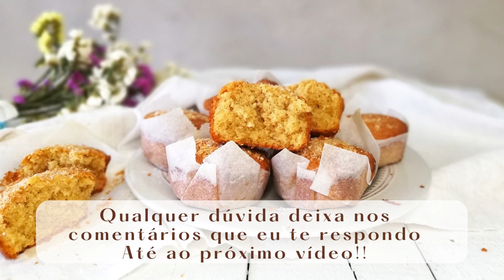Muffins de coco Sem glúten e Sem lactose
📒Ebook Não Contém Glúten com 24 receitas incríveis!

Criei este canal com o objetivo de ajudar todos que passam por aqui.
Pessoas com algum tipo de intolerância alimentar, que desejam incluir em sua dieta alimentos sem glúten ou até mesmo usar o que ensino como meio de renda extra.
Espero realmente te ajudar a usufruir de uma alimentação mais saudável!
Qualquer dúvida deixa aqui nos comentários que te respondo 😍

💚Ah, muffins de coco fofinhos! Eles são realmente uma delícia. Os muffins são pequenos bolinhos assados, macios por dentro e com uma casquinha dourada por fora. São uma opção popular para o café da manhã, lanche da tarde ou mesmo como uma sobremesa leve.
Existem inúmeras variações de muffins, com diferentes sabores e ingredientes adicionais. Alguns exemplos mais  populares incluem muffins de mirtilo (mirtilo), chocolate, banana, maçã, cenoura e nozes. Esses ingredientes adicionais podem ser misturados à massa antes de assar, adicionando sabor e textura aos muffins.
A preparação dos muffins de coco é relativamente simples, você tem de experimentar!!!

📌Ingredientes:
90 g de farinha de arroz
70 g de polvilho doce
40 g de farinha de amêndoa
30 g de farinha de aveia
10 g de fermento químico (2 c. chá rasas)
1 pitada de sal
150 g de açúcar mascavo
150 g de ovos (3 uni. M - 50 g cada aprox.)
70 g de coco ralado, mais q.b. para decorar
90 g de leite de coco
80 g de óleo de girassol ou de coco